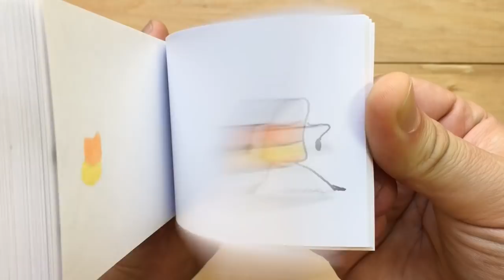Candy Corn ORANGE JUSTICE : Fortnite Dance Flipbook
Grandpa Flippist giving the youth what they want...Fortnite Dancin’ Candy Corn!!! 👴🏻🕺🌽

More of my flipbooks @TheFlippistFlipbooks and TheFlippist.com